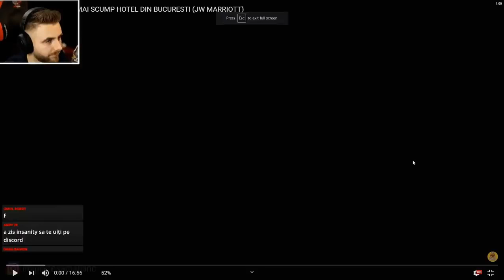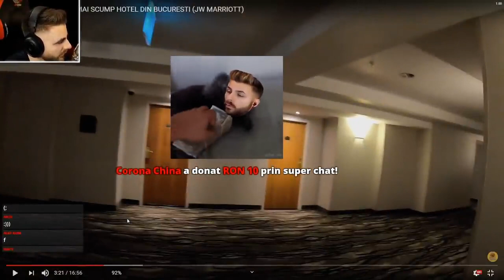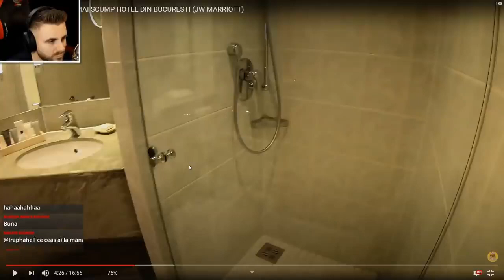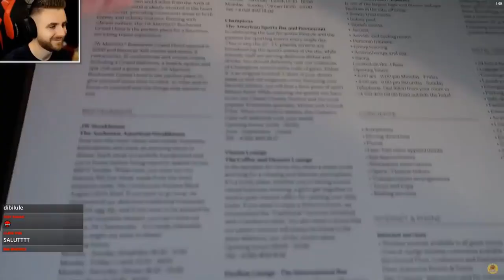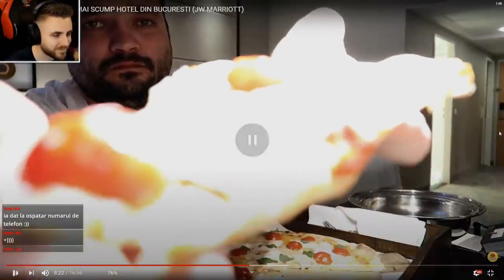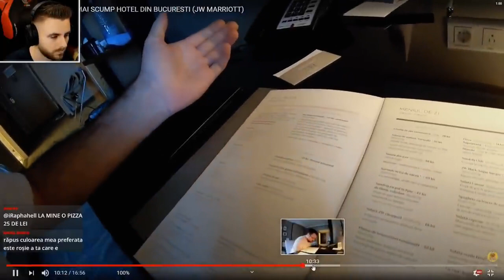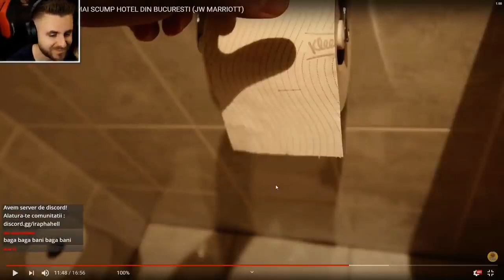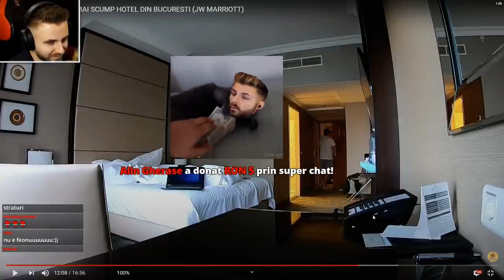iRaphahell reactioneaza la IMI PLACE SA MANANC!! *Merita vazut*